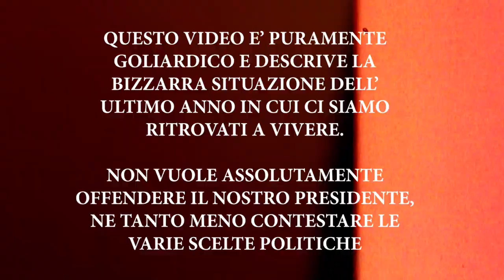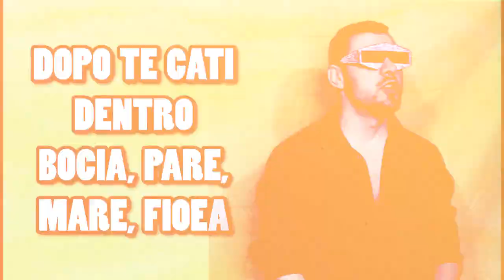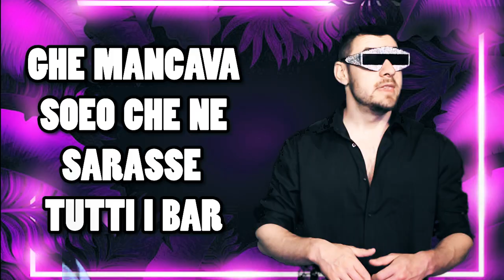Mark Barrel - Luca Zaia 2021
X LAB PRODUCTION PRESENTS:

Mark Barrel - Luca Zaia

Regia e montaggio: Botte

Riprese: Aga Kadabra

Comparse: Carlo, Monty

TESTO:

tuti casa ae 10 lo ga dito zaia
tutti in zona zaea fino a prova contraria
distansiamenti amuchine guanti e mascherine
sti dpcm nianca iu li sa capire

i veci dopo un ano no i ga ancora capio un casso
dae 7 de matina tei cati sempre in giro a spasso
dentro in machina coa maschera come un pajasso
co i se trova pacioare i sea tira basso

pur de ndar in piassa fare un giro caminare
i gavarà porta 20 volte el can pissare
un popoeo pae strade pare na maratona
ormai core col monopatino anca me nona

desso se vojo ciapare un fia de aria
no bisogna che vaga fora bisogna che torna casa
manco mae che se ga slongà e giornae
pisso a teivision taco el teegiornae e

rit:

posso dire qualcosa che farà incazzare qualcuno?
se il virus perde forza vuol dire che è artificiale

no agli assembramenti si alle mascherine
ho fatto innamorare tutte le signorine

vago da lando 2 kiometri de coa
dopo te cati dentro bocia pare mare e fioea
peso del vecioto che va tore el pan de sabo
tira su chee man prima che ghe dago

el coriere amazon ormai xe sempre qua
me digo che so mi che mantegno l'sda
bisogna magnare pissa poenta e bacaea
tanto prosecco merlo niente sushi e kebab

no podemo nianca ndar fora dal comune
manco mae che no stago sotto premaore
o a portomarghera te credo che resto immune
chel fumo che te vedi no credo che sia vapore

ghe mancava soeo che ne sarasse tutti i bar
ogni sera i me invita so na videochat
stendo un carteon andrà tutto bene
ormai xe da marso che semo in caene